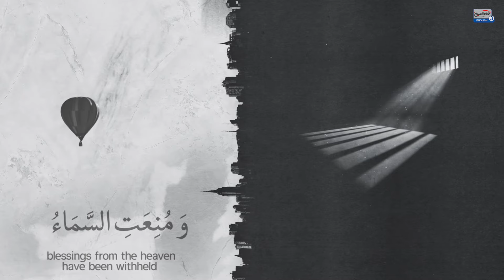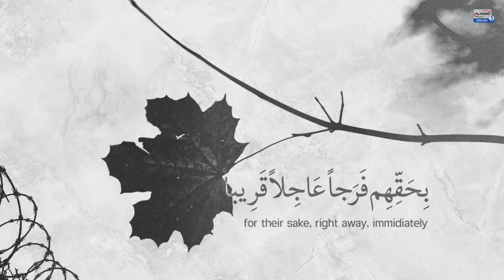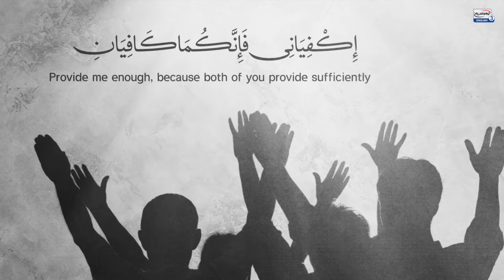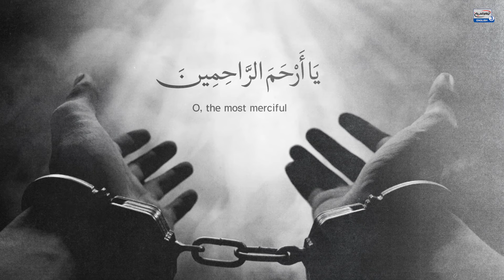Prayer for difficult times - Dua Atham Al-Balae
Oh Lord, please protect our Imam al-Mahdi (af) during this time and all the believers and people of the world. Please gladden our eyes by sending the avenger of Karbala to us.

Please check out the Imam Hussein Media Group website for a selection of du'as that can be recited during difficult times